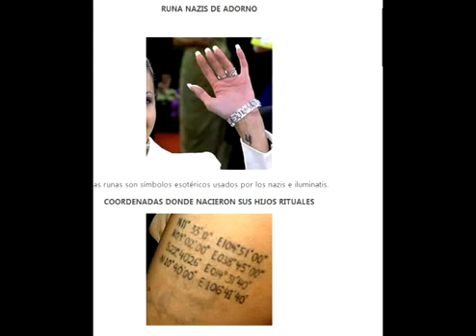mkultras a la expañola parte 1 - 2017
Empezamos la casa por el tejao. Sí sale en la MTV o en el Show de Ed Sullivan , donde los 5 hermanos Jackson eran sodomizados en fila antes de actuar, .

Presidentes mkultra parte 1, PEÑA NIETO es un montaje mkultra de la CIA, Mussolini, Hitler, Sarkozy, Sarah Palin son agentes.

De nuevo regalamos al mundo con una nueva exclusiva mundial de dimensiones capitales. Hemos dado ya muchas de todos los temas, snuff, ovnis, aliens, .